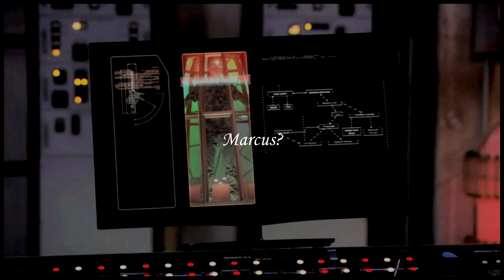Lab Rats | 4x12 | Hello, Marcus...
"He was even more powerful than they are."

Can we just talk about that most recent episode? Who saw THAT coming?! I sure didn't! :P

I know this video seems rushed and totally out of nowhere, but I just had to get something out about it! I already have another Brase vid in the works, plus the second part of my "If Bree had known about Marcus" series is ready to go. But I just had to upload this first! :)

Hopefully this means that Mateus will come back and they don't recast Marcus, because my Maree heart is still alive! Although if it IS someone new, I'm sure I'll still make videos for them. And by the way, making this particular vid totally inspired me for more! *If you know what I mean...*

xoxo -Naomi

►Fandom: Lab Rats | Marcus Davenport

►Song: Good Intentions - Paper Route